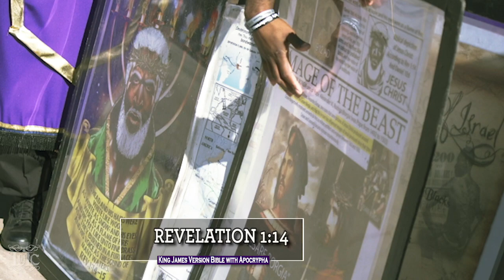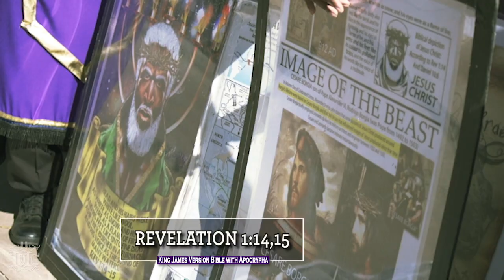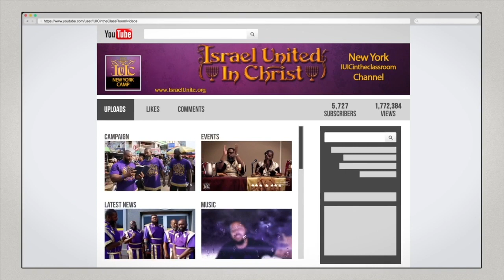IUIC | The Middle East Is Man Made!!!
City/State: Columbus, GA
israelunitedinchrist/